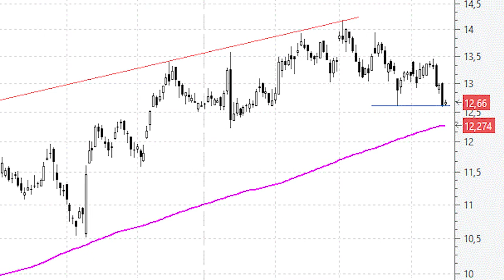Acerinox puede intentar poner freno a las caídas desde la MM200